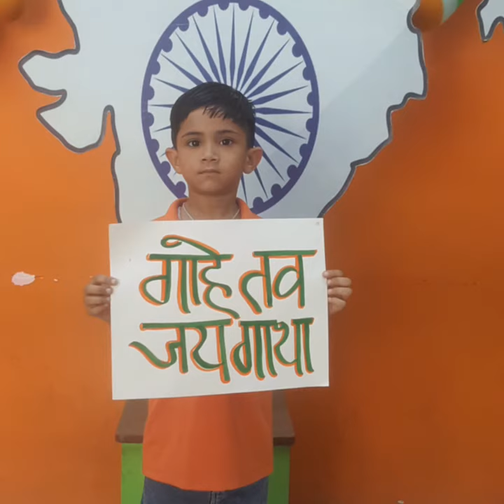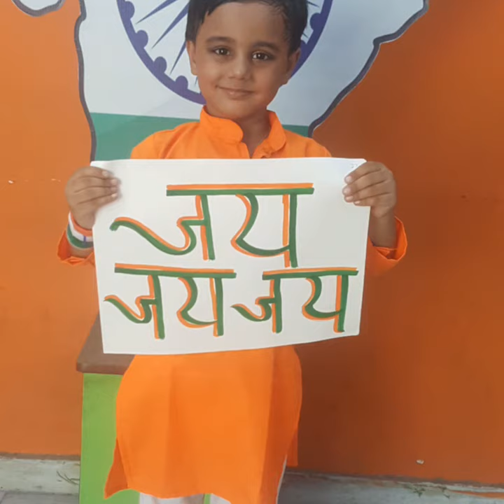Independence Day celebration |National Anthem |Jan Gan Man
Efforts by teachers and students of Police DAV Public School Amritsar